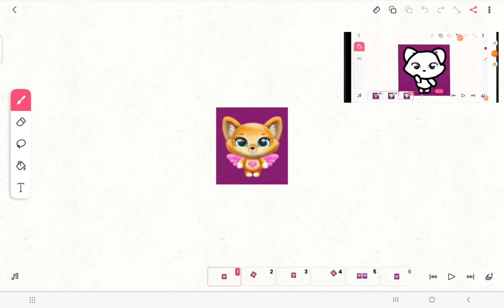Fluvsies band 74